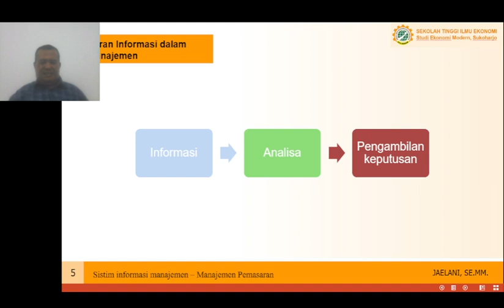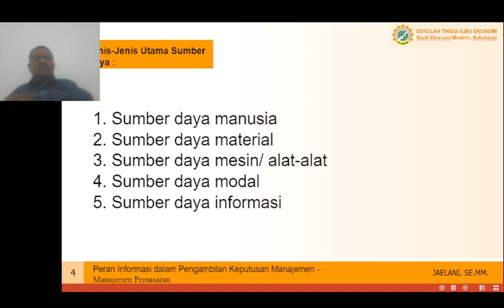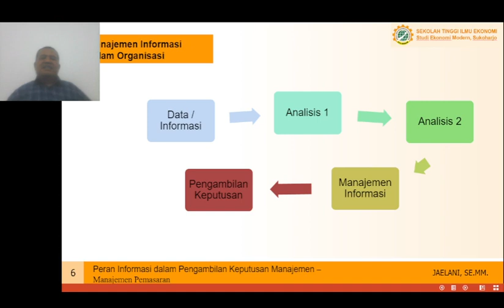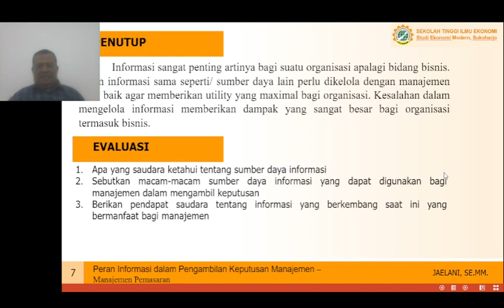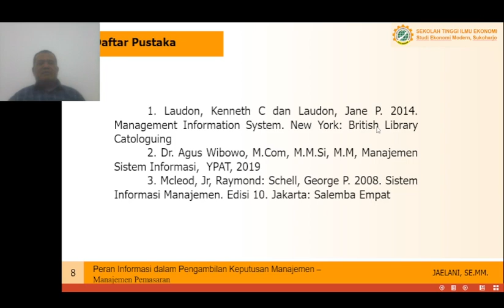Kuliah Sistim Informasi Manajemen - Pertemuan 2 - tahun 2023